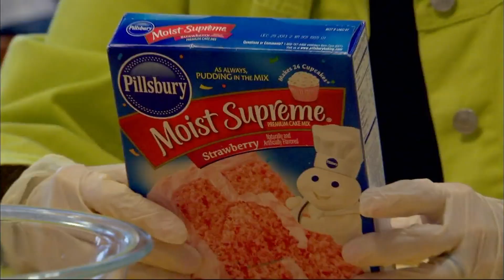Investigation Finds Pattern of Problems for Elder Care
Hundreds of thousands of elderly Americans live in assisted living centers across the nation. A.C. Thompson of ProPublica shares an excerpt from his FRONTLINE documentary "Life and Death In Assisted Living," and some troubling cases of elder care from his investigation.